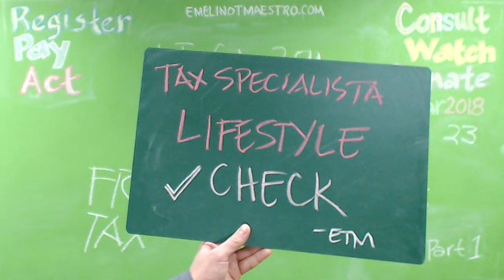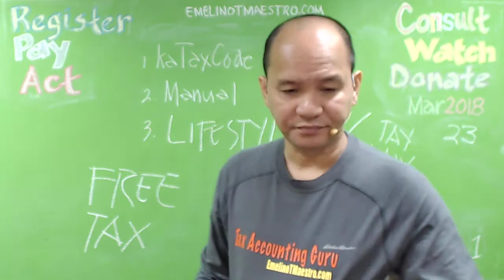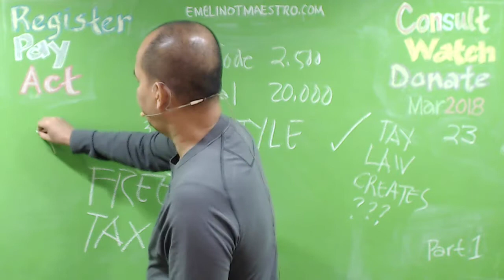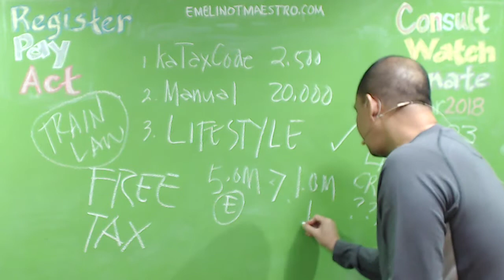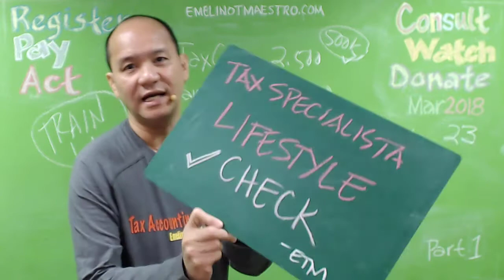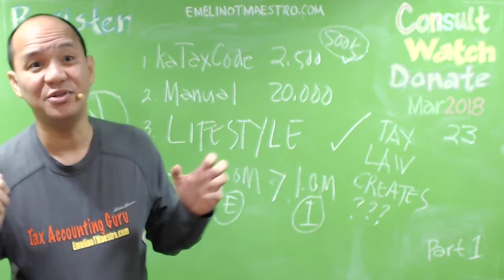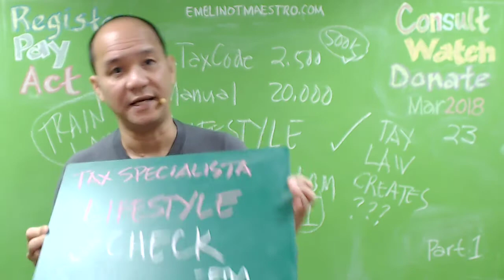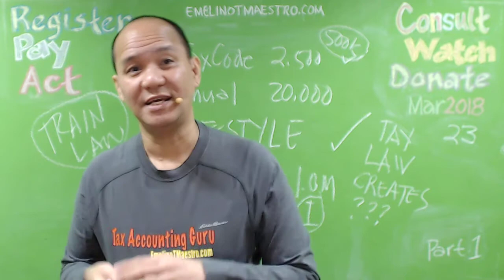BIR Lifestyle Check Tax Specialista Opportunity Negosyo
To get your FREE EVENT e-TICKET, please do the following.
1. Register (via EmelinoTMaestro.com) your name and friends on the date and at the venue that your preferred (for example, UP Diliman Campus, Tacloban, Cebu, Cagayan de Oro, Baguio, etc.)
2. Wait for your e-TICKET which will be email to you and your friends (You must present it at the event gate together with the proof that you have installed the TaxMapping App into your mobile devise.)
3. Download or install the TaxMapping App via Google Play Store into your mobile devise (You must present it at he event gate and the e-TICKET that will be emailed to you.)
4. Send this message to your 20 friends "Friends, let us explore the Opportunity, Income and Wealth that the Tax Code brings and provided. (BCC ).
5. Your failure to do the procedures will disqualify you to enter the event. However, you may pay the Early Bird Rate/pax of P3,360 or the Walk-in Rate/pax of P6,720.00.
6. For the Tax Mapping Specialista Event, you have to buy the kaTaxCode 2018 which already incorporated the TRAIN LAW (RA 10963) for P2,500/copy in order to get the Manual for Tax Mapping Specialista on installment basis for P10,000/copy payable in ten (10) months. Furthermore, you have to submit a duly signed Application for Study Now Pay ETM Later at the event gate and initially pay the amount of P1,000 before it will be handed over to you. Your failure to observe and obey this simple task will disqualify you to be entitled thereof. Thanks a lot for reading and complying herewith.